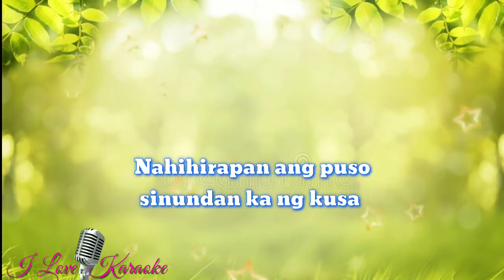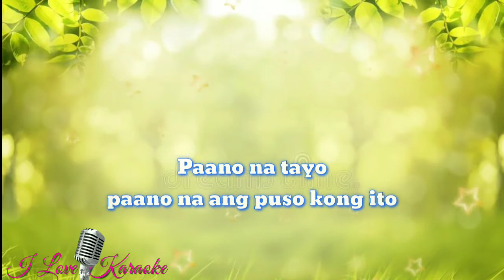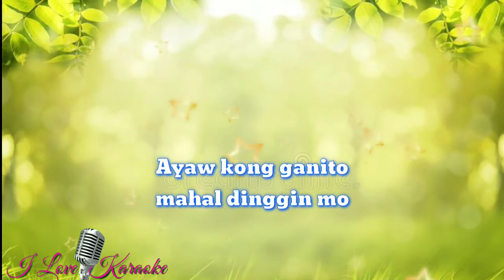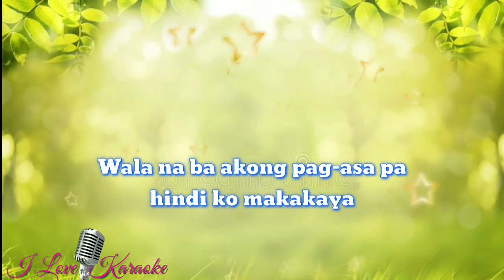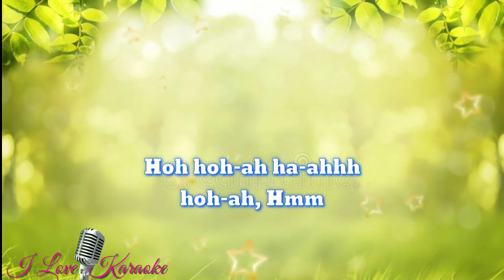LABIS NA NASAKTAN - Jennelyn Yabu - (Full tagalog version) |Karaoke version